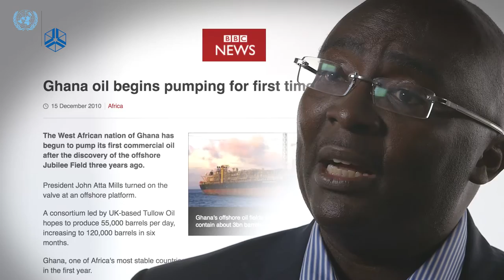Mahamadu Bawumia: Dutch Disease | Extractive industries and development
Mahamadu Bawumia is a Visiting Professor at Central University in Ghana. In this video he discusses the phenomenon of Dutch Disease which often afflicts countries that export large amount of natural resources.  Dutch Disease makes it more difficult for countries to export goods and services as their currency becomes more expensive due to demand for the countries natural resources. The phenomenon has had a big impact on Ghana since the country discovered oil in 2007.